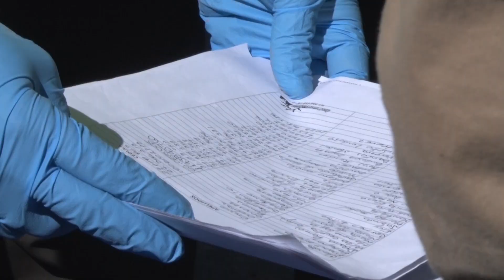Detalles luego de inspección a bus accidentado en la vía Pifo-Papallacta